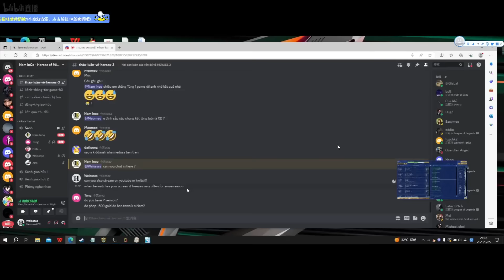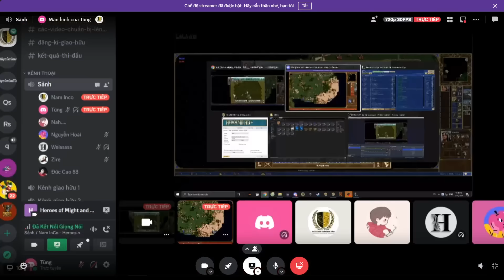Duel Summer Challenge 2023 | Vòng 2: We1ss vs Hattrick98tb | Trận 2: Giải bài toán PHỤC SINH! (Bo3)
Trang FB giao lưu và trao đổi của mình:
Ủng hộ mình tại:
Hoặc: NGUYEN NAM HUNG
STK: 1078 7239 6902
NH: VIETINBANK
CHI NHÁNH THANH XUÂN